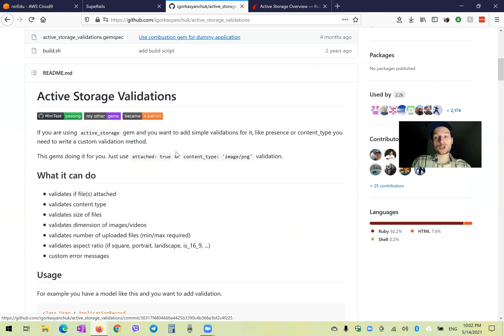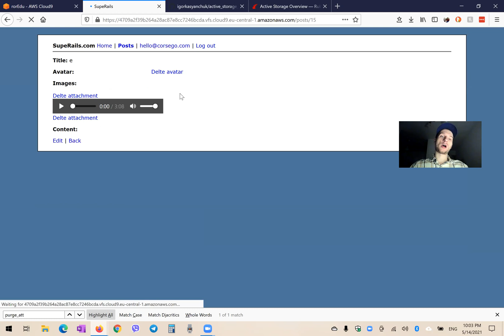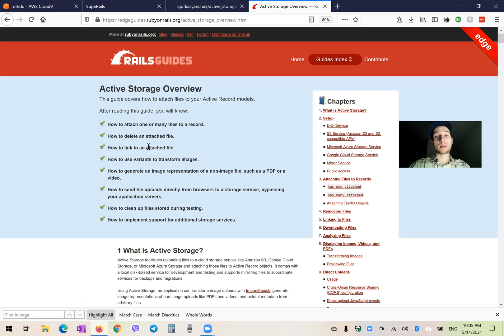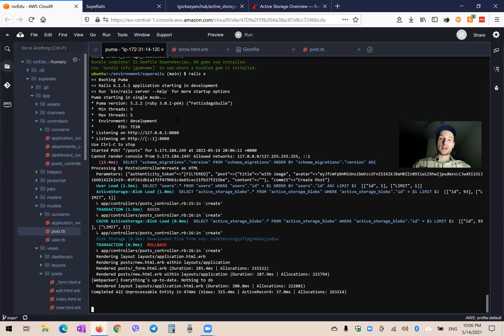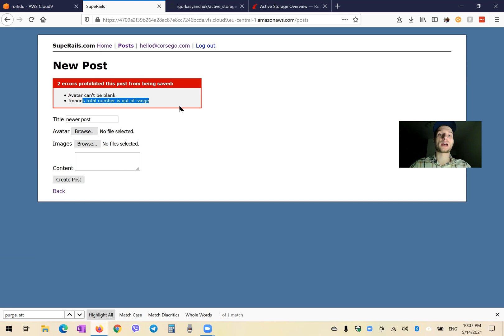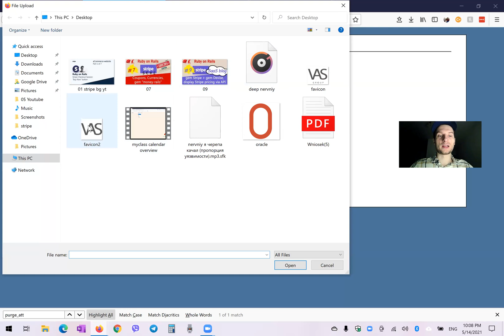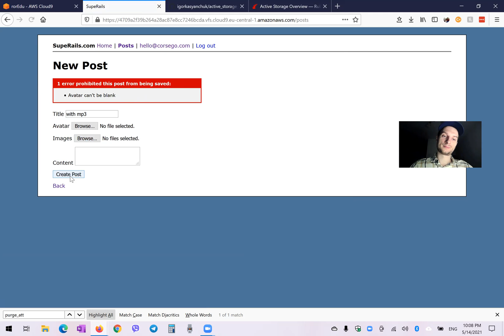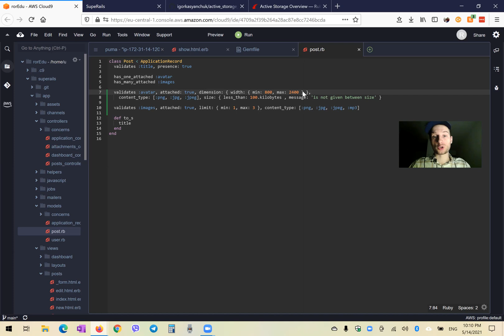Ruby on Rails #25 gem Active Storage Validations